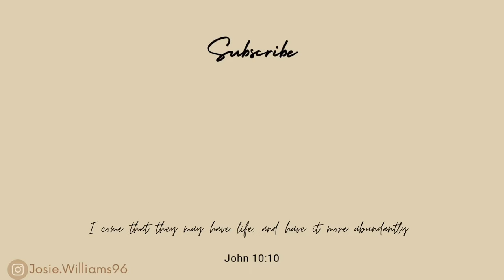CLEAN + DECORATE WITH ME 2023 | bedroom refresh 😍🛌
Hey loves! Join me as I refresh my master bedroom for spring/summer. I will be deep cleaning and decorating on a budget to show you guys how you can refresh your space without breaking bank! See you soon 💕

Sherpa pillow cover
Bed (Zuma white)
Rug (5’3x7’1)
Black ring knobs
Lamp shade
Olive tree
Chunky knit blanket
Spin mop